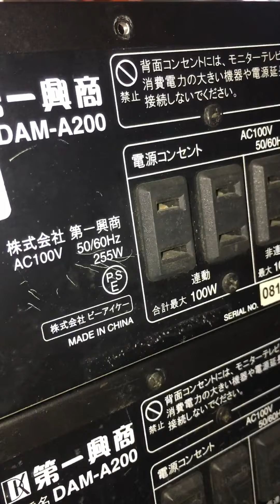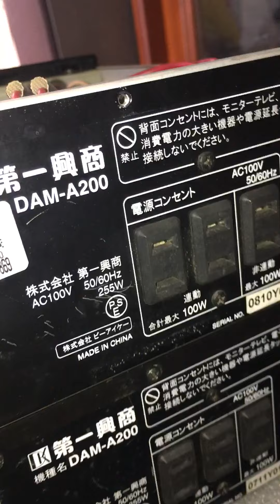Test cục đẩy Dam A200,A100 hàng Nhật bãi. LH 035 874 2679